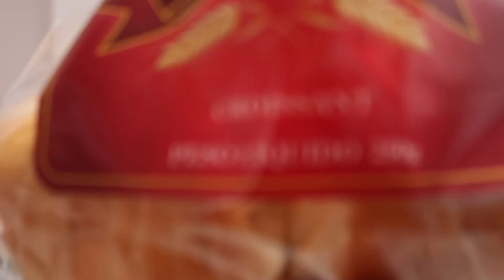MONTANDO O LANCHE DA ESCOLA + CAFÉ DA MANHÃ DOS GÊMEOS #101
▬▬▬▬▬▬▬▬▬▬▬▬ஜ۩۞۩ஜ▬▬▬▬▬▬▬▬▬▬▬▬▬
▬▬▬▬▬▬▬▬▬▬▬▬ஜ۩۞۩ஜ▬▬▬▬▬▬▬▬▬▬▬▬▬
Câmera usada:
Editor de vídeo :
Imovie
Final Cut